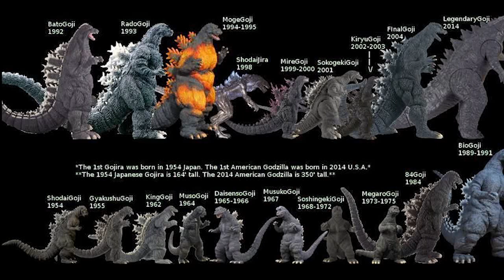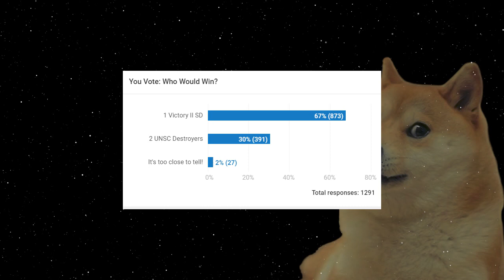Zillo Beast (the Clone Wars) vs Godzilla (2014 Version) | Star Wars: Galactic Versus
We have a very special Star Wars: Clone Wars episode of Galactic Versus today, as Godzilla from the 2014 Godzilla Movie takes on the Zillo Beast from Season 2 of Star Wars The Clone Wars. Which do you prefer, the Kaiju with the Atomic Breath and the Legend of Monster Movies, or the Three-Armed Zillo Beast from Malastare.

Zillo vs Zilla...King Kaiju vs Beast... Malastaire vs Earth... Star Wars The Clone Wars vs Godzilla. Which side will come out on top? Find out on today's episode of Star Wars: Galactic Versus.